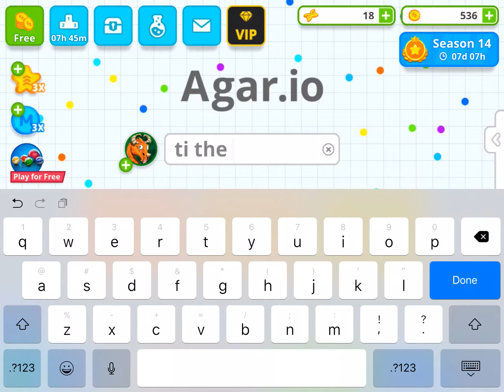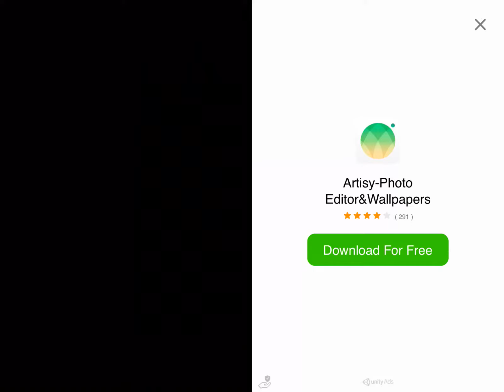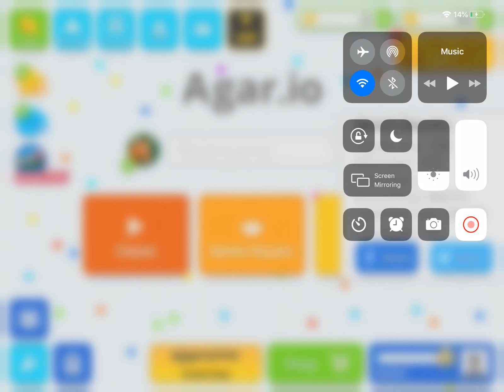Sum agar.io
I played agar for less then a minute if we get 30 or 40 likes I will make vids 10 mins long and if we get 100 subs yess I know I’m asking for a lot if we get 100 subs I will post 4 times a day so all I’m asking is for 40 likes and 100 subs I love u guys so much and I will see u in the next vid. Stay savage😎